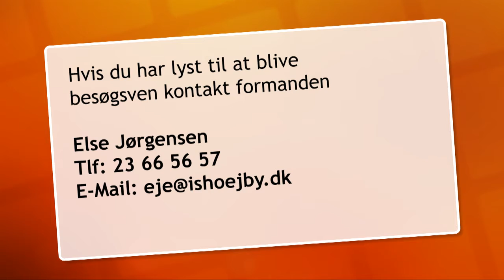Besøgsvenner - TV-Ishøj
Der var god stemning da besøgsvennerne her fra Ishøj holdt deres forårssammenkomst i Cafè Mågen på Hundige Havn.